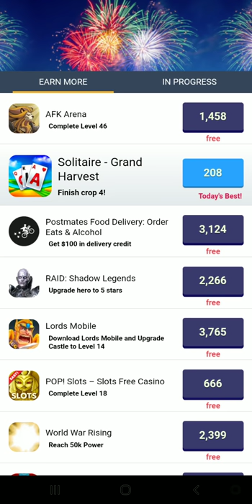RANK 54 SUPREME UPGRADE! Adventure Communist Supreme Level 2 - Upgrade 5 Cards [Missions Preview]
In this video I Rank up to 54, purchase a supreme card for 40k science, and upgrade 5 cards!
If you find this helpful, share with a pal!